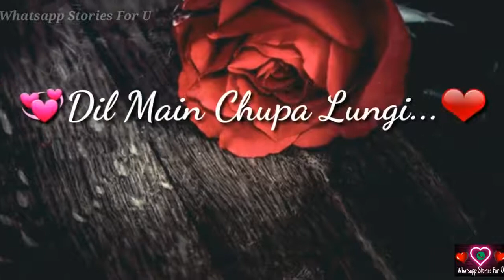tere saamne aa jane se , ye dil mera dhadka hai ......